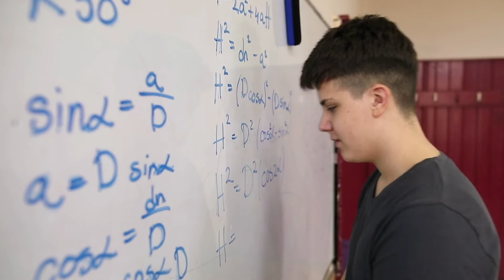What an earthquake taught me about teaching.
What does government advice about what to do in an earthquake have to do with teaching? Well, the standard earthquake lesson has the same problem that many grade school lessons have.

The source for over half of the world lives in urban settings" is

On the five-paragraph essay, I was inspired a while back by this piece: Labaree, D. (2018). The Five Paragraph Fetish.

On the rise of mathematical modeling in math curricula internationally, see:

Arseven, A. (2015). Mathematical Modelling Approach in Mathematics Education. Universal Journal of Educational Research, 3(12), 973-980.

For math teaching approaches that I think are generally pretty good, see:

Beast Academy (have not actually used, but plan to with my son when he gets older)